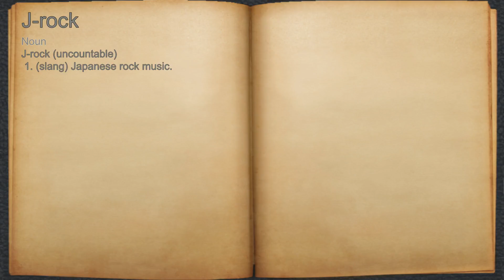What does J-rock mean?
A spoken definition of J-rock.

Intro Sound:
Typewriter - Tamskp